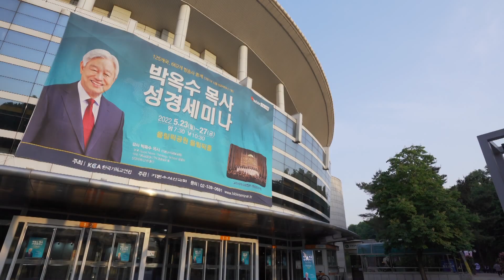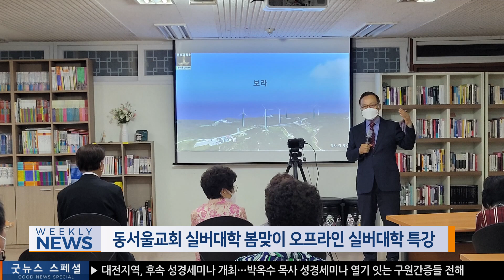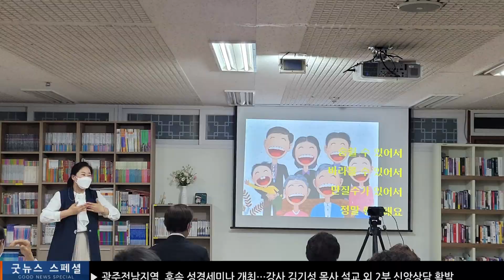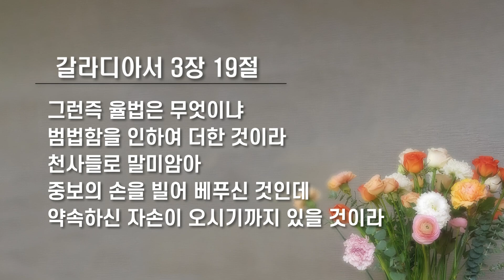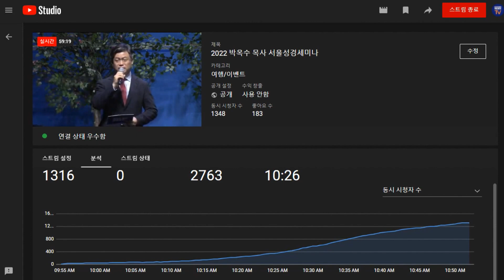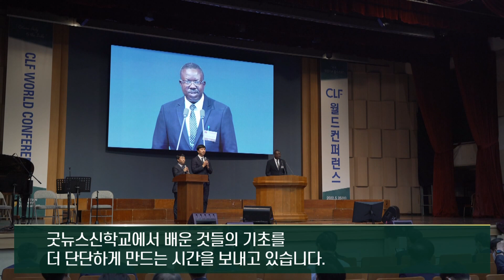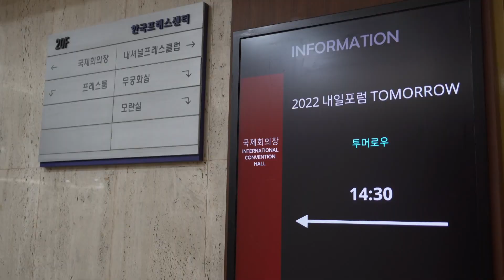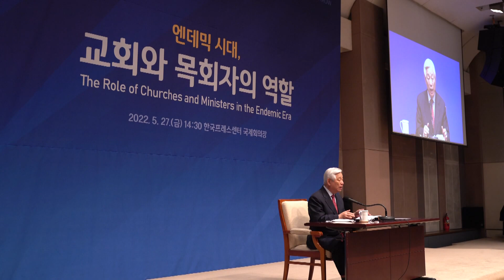2022.05.28 굿뉴스 스페셜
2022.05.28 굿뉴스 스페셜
[주간뉴스]
[말씀] 갈라디아서 3장 19절
[특집]
2022 상반기 박옥수 목사 서울 성경세미나

[초대석]
이발두 루이즈 다 콘세이상 / 포르투갈 하나님의 성회 루지타나 선교회 총회장
배기선 선교사 / 포르투갈 리스본교회